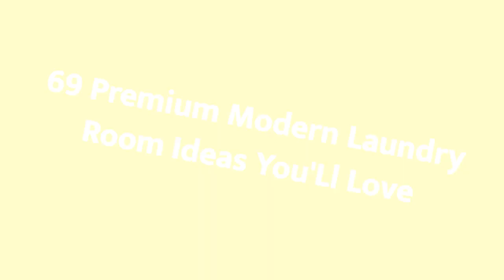75 Premium Modern Laundry Room Design Ideas You'll Love ⭐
0:00:00 - Intro
0:00:12 - Premium Modern Laundry Room Design Ideas You'll Love: Inspirations 1 to 25
0:03:03 - Premium Modern Laundry Room Design Ideas You'll Love: Inspirations 26 to 50
0:06:07 - Premium Modern Laundry Room Design Ideas You'll Love: Inspirations 51 to 75

Hey hello!